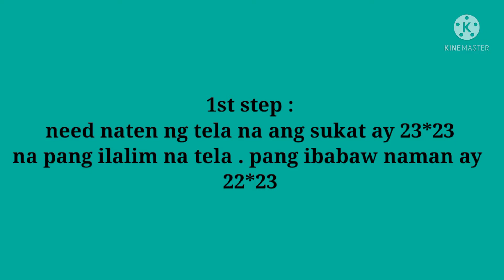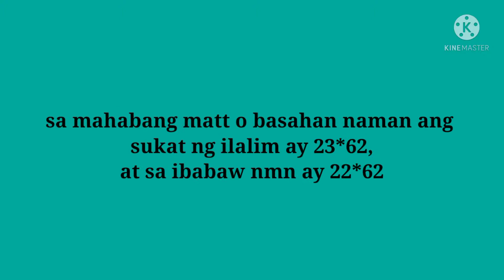how to make matt ( Basahan)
Matt or basahang mahaba